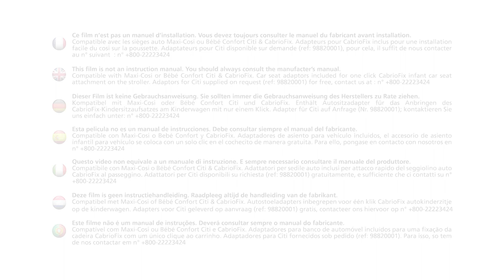Safety 1st Step & Go comfort stroller instruction video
Discover how to use the Safety 1st Step&Go, now compatible with Maxi-Cosi/Bébé Confort Citi & CabrioFix car seat

Step & Go is a comfort stroller always ready to go! Unfold the stroller in a second thanks to its unique easy-access pedal. Comfortably installed in the wraparound wide seat, with a comfy pad, and protected by the wide hood, the child will enjoy the long walks in Step & go stroller. When not used, the stroller stands upright for a convenient storage. Compatible with the Step & Go car seat, it easily converts to a travel system. The new 2019 version is now compatible with Maxi-Cosi or Bébé Confort Citi and CabrioFix car seat (car seat adaptors included for CabrioFix and available on request for Citi)